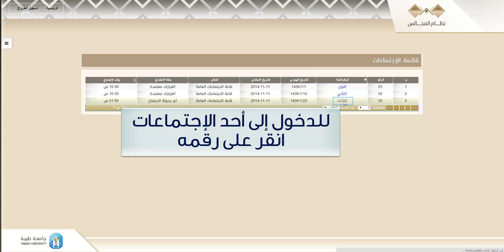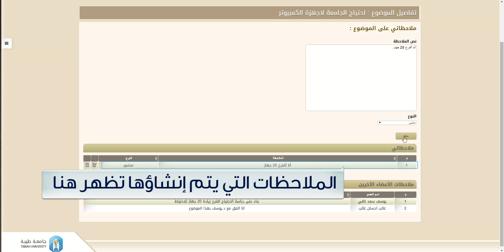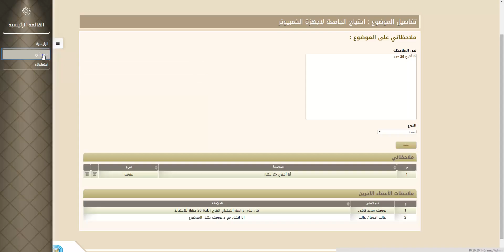شرح نظام المجالس - دليل الأعضاء -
دليل الأعضاء في نظام المجالس - جامعة طيبة -
جامعة طيبة